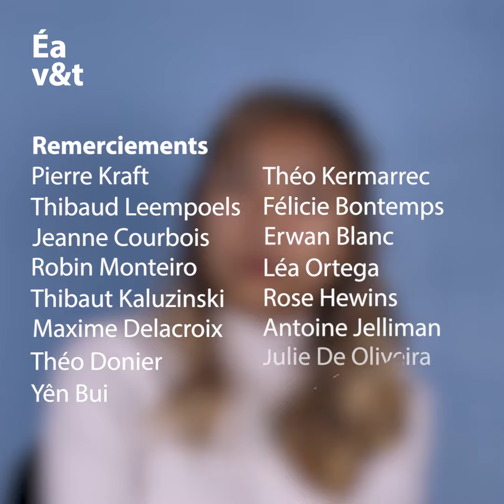Pourquoi choisir l'Ensa Paris-Est ?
Dialogue avec nos étudiants.